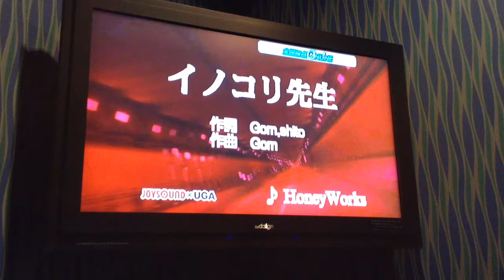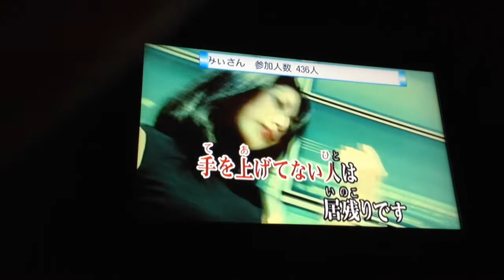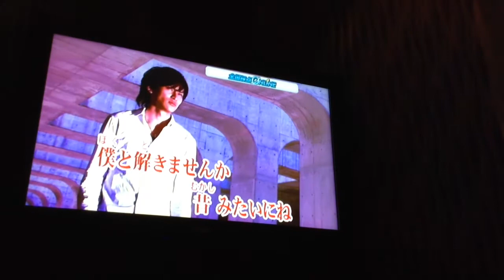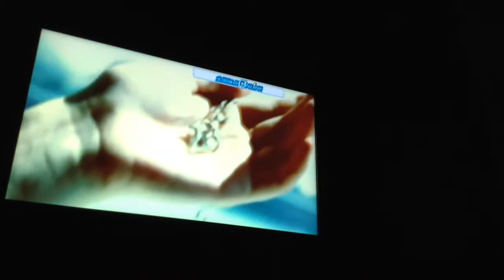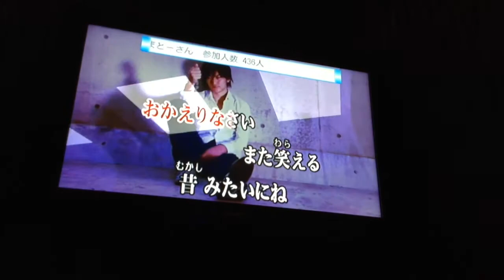イノコリ先生